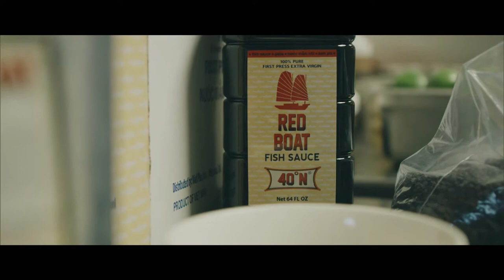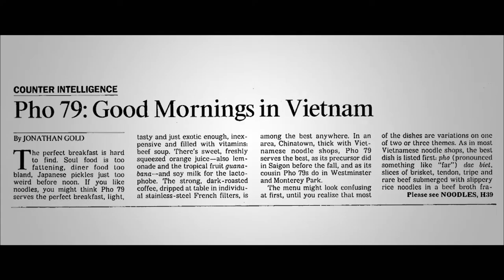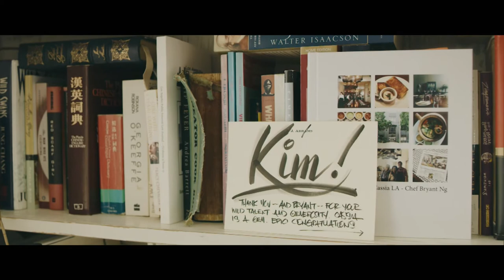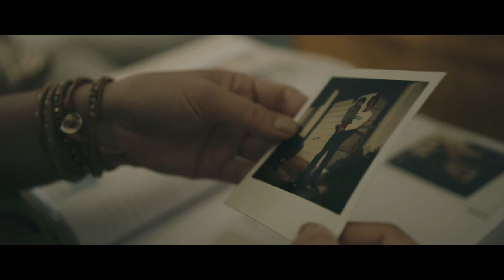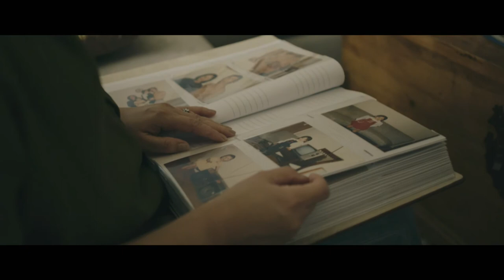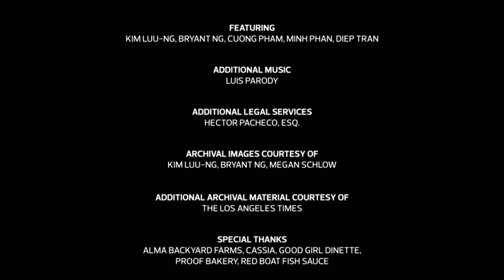Beyond Pho | The Migrant Kitchen | Season 2, Episode 4 | KCET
Banh Mi. Spring rolls. Pho. The war and its subsequent refugees. These are things most commonly associated with the Vietnamese culture and its people. But a group of chefs in Los Angeles (including Cassia’s Bryant Ng and Diep Tran of Good Girl Dinette) are hoping to demonstrate that there’s so much more than that. Featured in the episode: Cassia in Santa Monica, Good Girl Dinette in Highland Park, Red Boat Fish Sauce, and Minh Phan of Porridge & Puffs.